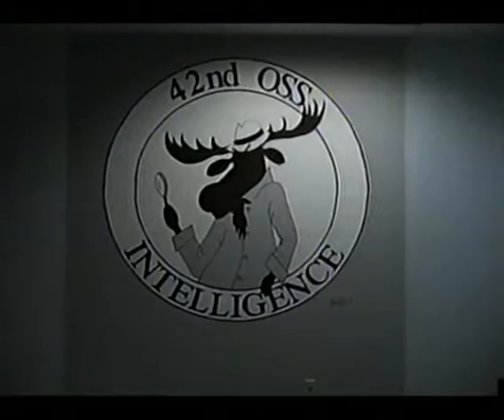Loring Air Force Base - Inside The Alert Facility (Crows Foot)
This video was made in 1997. It shows the inside of the Alert Area (Crows Foot) facility, just a few years after the base closed.